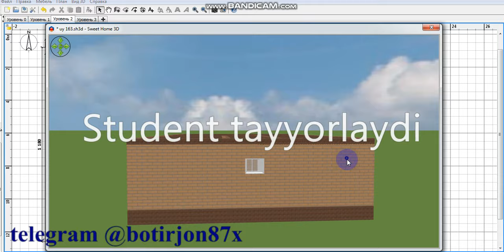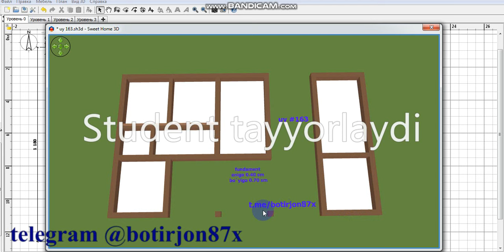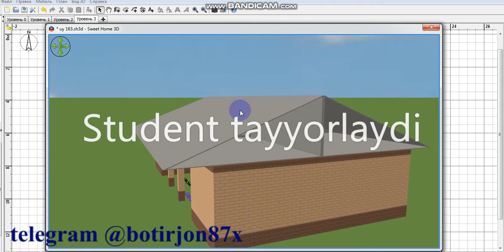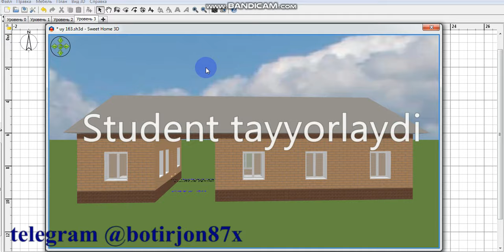#163 uy chizmasi 2 sotux uy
2000x1180  sm o`lchamdagi uyning chizmasini sizlarga havola qilyapmiz.

Video sizlarga yoqdi deb umid qilaman. ketkazgan voqtingizga rozi bo`ling!
Hurmat ila
Botirjon Xazratov